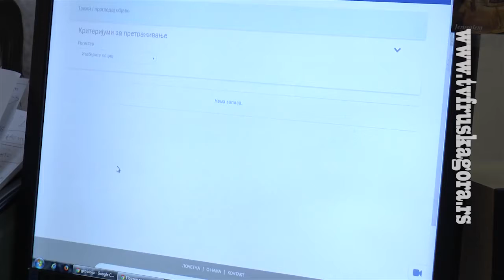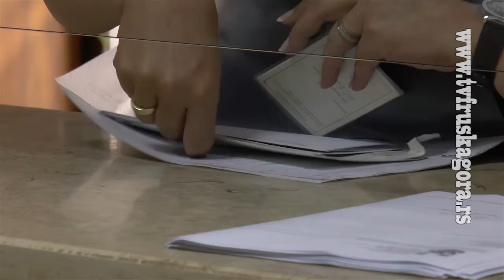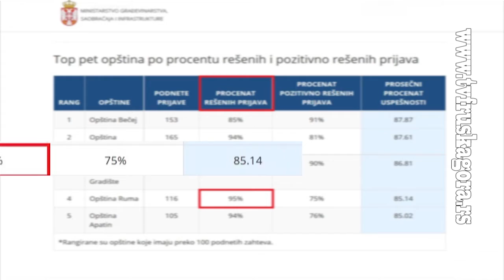Priznanja opstinama i gradovima koji su bili najuspesniji u izdavanju elektronskih dozvola